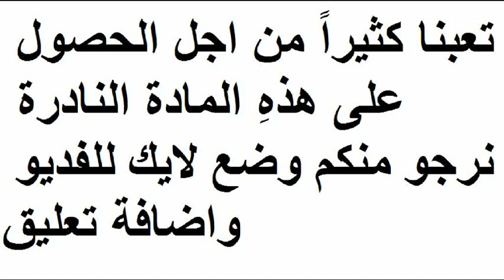وليد توفيق كلي متى اشوفك مهرجان المحبة والسلام1990ارجو لايك للفديو